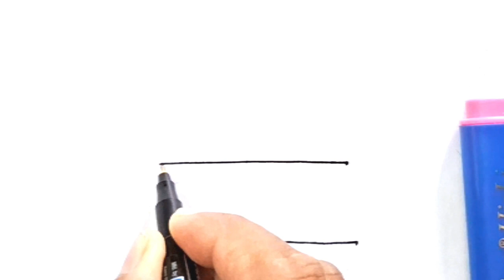How to draw cute cake | cute cake drawing step by step | Cake drawing and coloyring for kids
cute cake drawing step by step
cake drawing fir beginners
drawing basic
tutorial vedio for kids
birthday cake
cake drawing beautiful
cake drawing colour
draw simple cake
draw tasty cake
easy cake easy cake drawing step by step
easy drawings
how to draw cute cake
how to draw unicorn cake

drawing a cake